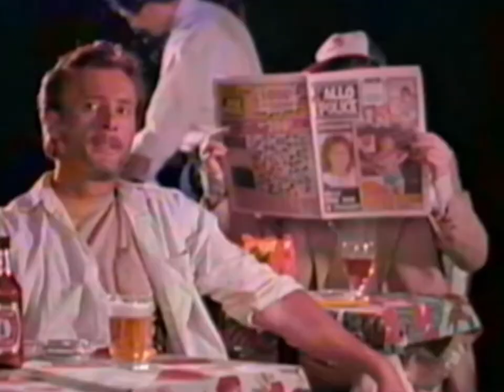FLAMENCO on the GO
Tia, has traded in her Salsa shoes for Flamenco shoes...she finds out she might need some running shoes instead.

From feature film "I Won't Dance" - featuring:
Camille Niobe Martinez (Tia)
Michael Laucke (Guitarist)
Frank Schorpion  (J.C.)
Lou Israel (Agent)
Aaron Tager (Resto owner)